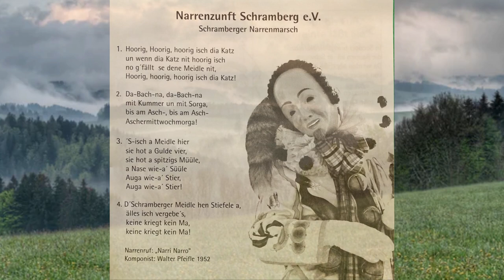Schramberger Narrenmarsch/Mit Marsch und G'schell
Schramberger Narrenmarsch